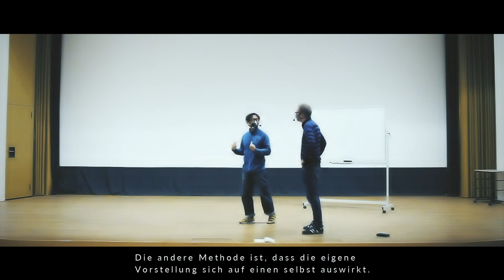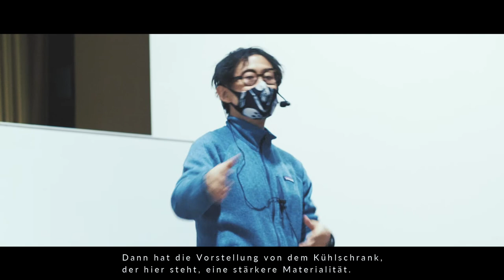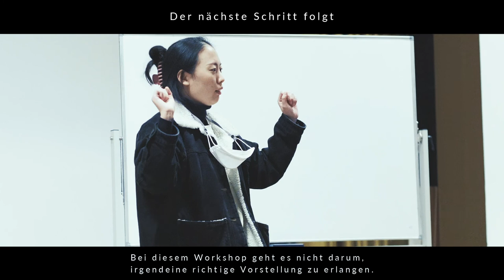Workshop „Imagination choreographiert“ mit OKADA Toshiki, Teil 4 (10. & 11.12.2020)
Schritt 4: von dem Haus des Anderen erzählen

Die Körperbewegung der Schauspieler drückt nicht nur direkt die Botschaft der gesprochenen Texte aus, sondern kann dem Publikum darüber hinaus auch etwas Selbständiges mitteilen. Im Zusammenspiel von beidem entsteht erst eine vielschichtige Performance. Es sind die Imaginationen, die solche Körperbewegungen veranlassen. In diesem Sinne sind Imaginationen die besten Choreographen. Im Workshop des Chereographen OKADA Toshiki konnten die beiden Teilnehmer diesen Prozess miterleben.

OKADA Toshiki ist z.Zt. der im deutschsprachigen Raum am meisten beachtete Regisseur und Autor aus Japan. Sein Workshop „Imagination choreographiert“, durchgeführt im Dezember 2020 im Japanischen Kulturinstitut Köln, wird in mehreren Teilen auf unserem YouTube-Kanal zu sehen sein.

Workshop: OKADA Toshiki
Teilnehmende: Jan Rohwedder, KANG Hakyung
Dolmetscher: Prof. Dr. Andreas Regelsberger
Übersetzung der Untertitel: OKAMOTO Akiko, Pia Tomoko Meid
Video / Schnitt: MORIWAKI Subaru

ステップ４　相手の家の話をする

俳優の身体の動きは、彼らが発したテキストが伝えるものとは別種のものを観客に伝え得ます。それが実現したパフォーマンスは重層的で豊かです。そのような動きを生み出すために、想像を用います。つまり、想像にコレオグラファーとなってもらうのです。
いまドイツで最も活躍している日本人演劇作家・小説家である岡田利規による「想像が振り付ける」をテーマとしたワークショップの模様を、複数回に分けてお届けします。（2020年12月ケルン日本文化会館にて実施）

ワークショップ　岡田利規
参加者　ヤン・ローヴェッダー、カン ハギョン
通訳　アンドレアス・レーゲルスベルガー
字幕　岡本あきこ、ピア智子・マイト
撮影・編集　森脇統